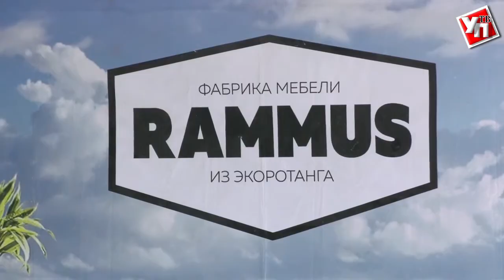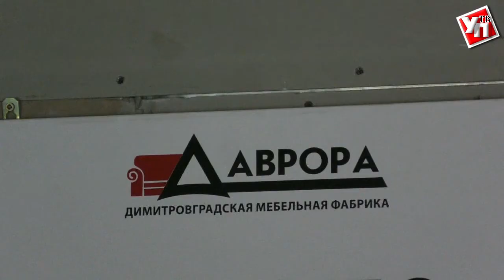В Димитровграде выпускают уникальную мебель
В рамках рабочей поездки в Димитровград Сергей Морозов посетил несколько предприятий-участников регионального форума местных производителей «Сделано в Ульяновской области».